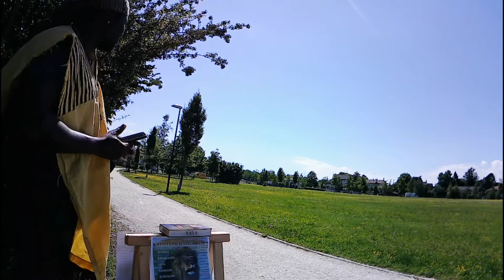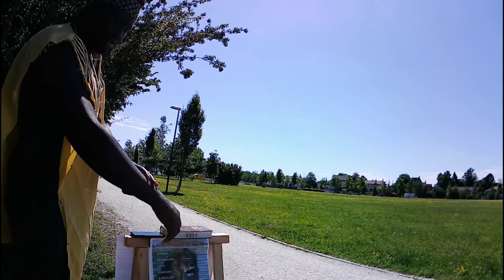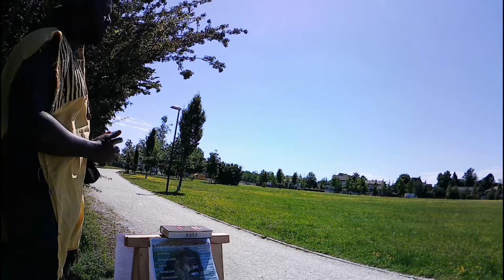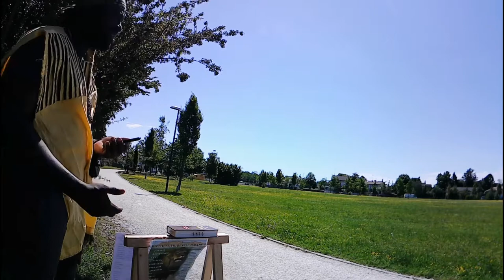È impossibile fermare la verità 🔥🛸🔥